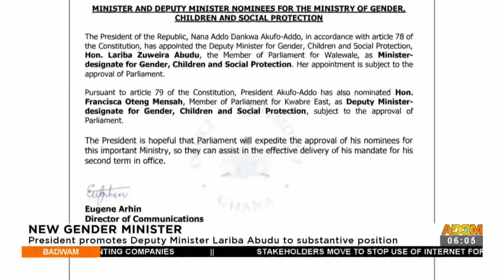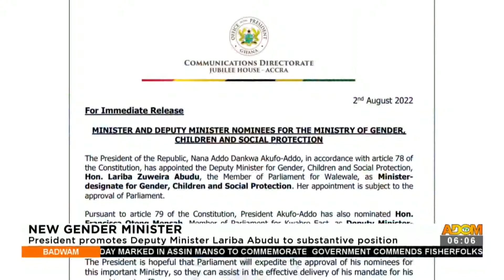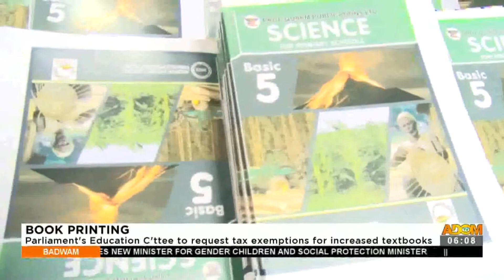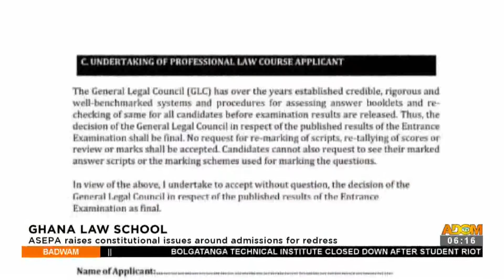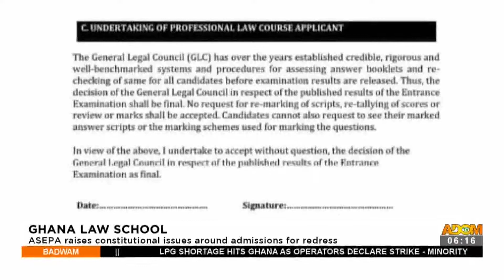Badwam News on Adom TV (3-8-22)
The news report in Twi and other matters arising.